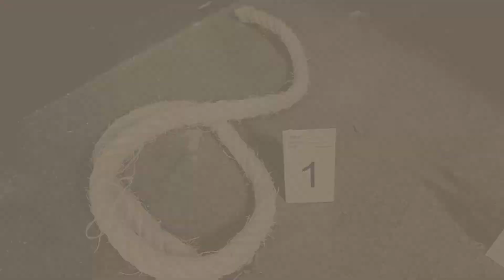Teaser - El Asesino de la Máscara MURCIA Edition - Escape City Box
Llega a Murcia "El Asesino de la Máscara" la primera película que se juega por las calles como un Escape Room Urbano

Otros juegos y mucho más contenido en escapecitybox.com